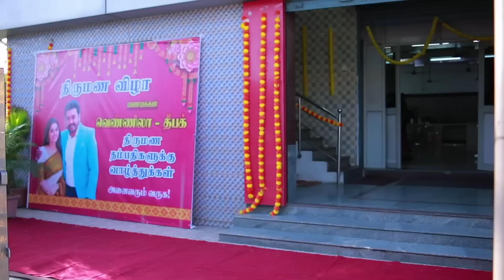Anbe Vaa Serial Episode 838 | 10th Aug 2023 | Virat | Delna Davis | Saregama TV Shows Tamil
Credits:
Cast - Virat, Delna Davis, Vinaya Prasad, Anand, Durai, Mahalaxmi, Kanya and Others

Crew:
Senior V.P : B.R.Vijayalakshmi
Creative Head: Prince
Director: Sai Marudhu
Cameraman: Uday Shankar
Story: Saregama
Screenplay: Sheklar
Dialogues: Prasanna
Editor: Prakash
Creative: Nirmala